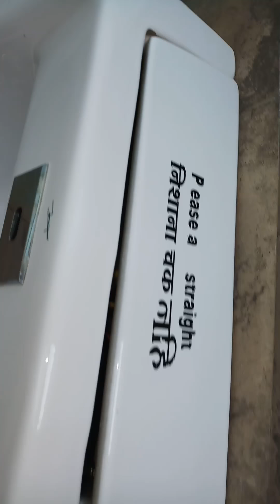Mapro garden 2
Mapro Garden. this place is a must visit if you are going to Mahabaleshwar. The place has an amazing variety of squashes & crushes... Jams & Jelly... And of course they have an amazing food court with their signature dish - the yummyyy grilled sandwiches & now added to the menu are the wood fired pizzas. Simply loved them!! And you cannot leave the place without having their delicious desserts - Strawberry with cream & Sizzling brownie with ice cream... Overall an awesome place to shop & eat while in Mahableshwar!!
,Beautiful garden. They have supermarket for sale of chocolates, varieties of fruit crush, sauce etc.. they serve you all varieties of fruit crush for tasting which helps you to decide what to buy... there is a restaurant which serves grilled sandwiches, french fries, pizza and sumptuous strawberry and other fruit milk shakes.